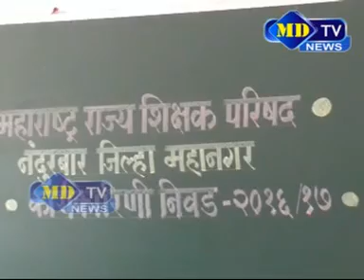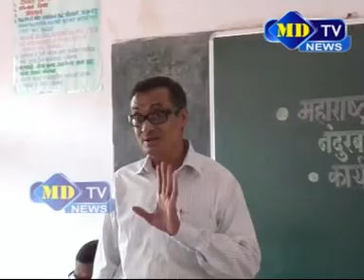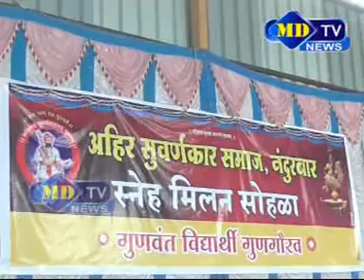28 08 2016 News